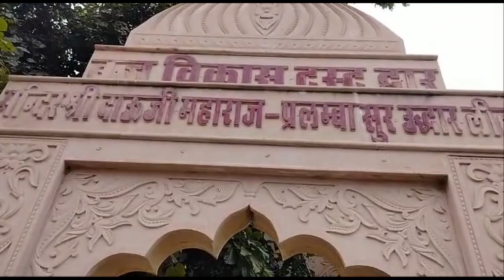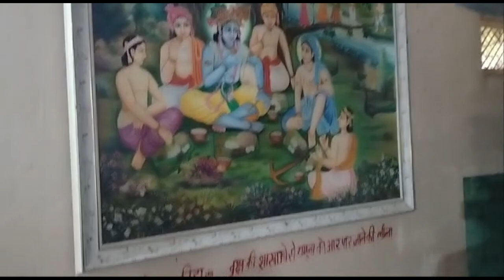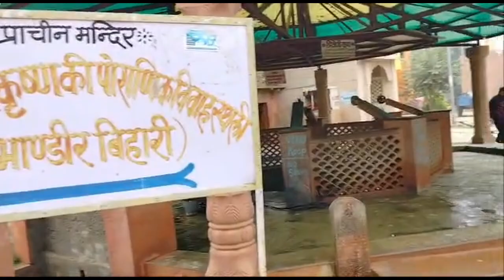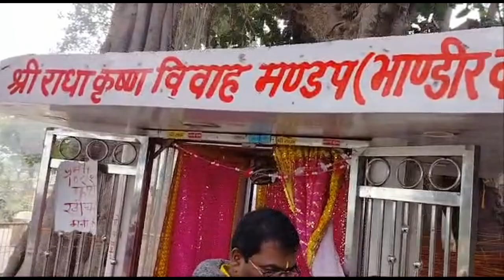GOKUL NANDBABA MAHAL,BHANDIRVAN#NEPAL TO MUMBAI |PART-14|VLOG